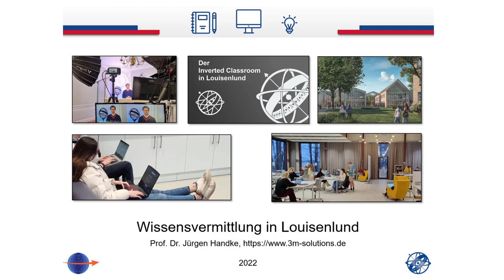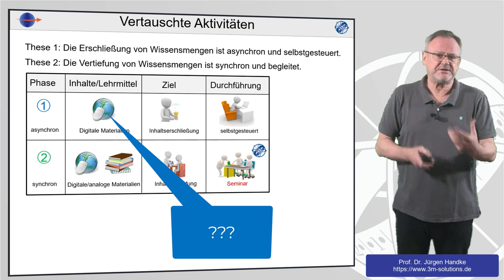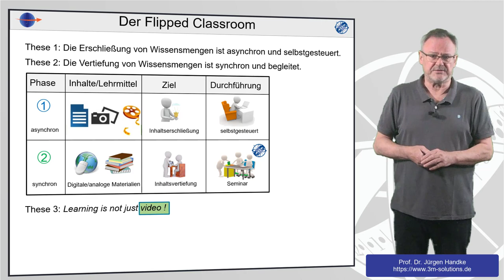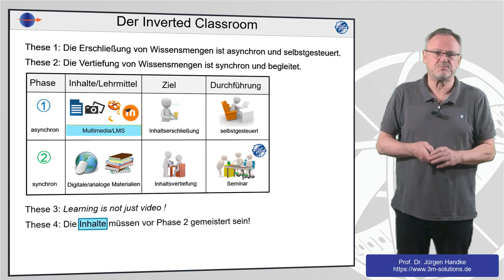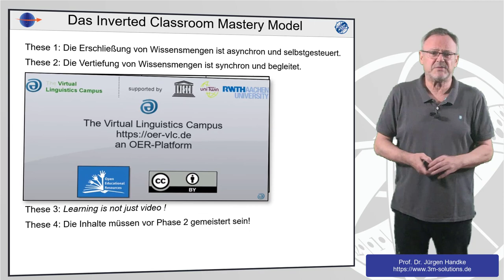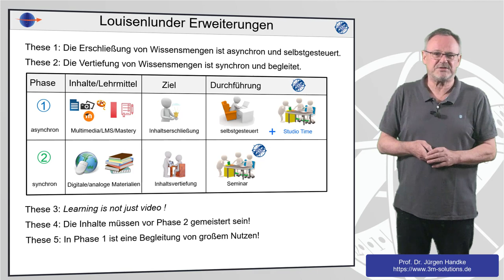Wissensvermittlung in Louisenlund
Seit Anfang 2022 berät Prof. Dr. Jürgen Handke die Lehrkräfte und die Leitung im Internat der Stiftung @Louisenlund in Schleswig-Holstein mit dem Ziel ab dem Schuljahr 2022/23 in allen Jahrgangsstufen ein asynchrones digitales Lehrprinzip für die Vermittlung von Grundwissen einzurichten. Dieses Prinzip ist Teil des Lehrkonzepts, das heute zumeist Inverted Classroom genannt wird. Wie dieses Konzept funktioniert und welche Besonderheiten das Louisenlunder Modell ausmacht, erklärt Prof. Handke in diesem Video.